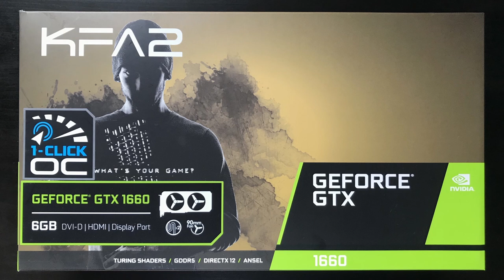Die Ära der Grafikkarten | Dragon Pictures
[Social Media]

[Spenden]

[Game Zeug]

[Musik]